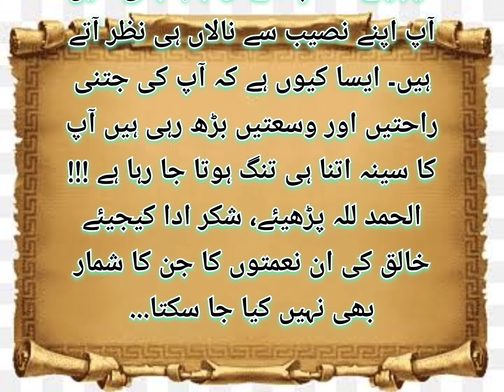Agr Purany Badshaho Ko zinda Kya jaye To wo khoof se Dobara mrjayngy||Fairy and tales|Urdu Story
The text you provided appears to be in Arabic script and includes a conversation between individuals discussing various topics. It also includes the phrase "صَلَّی اللّٰہُ عَلَیہِ وَاٰلِہِ وَسَلم" which is a common phrase in Islamic tradition and is used to send blessings upon the Prophet Muhammad (peace be upon him).

The conversation seems to touch on themes related to religious knowledge, teachings, and guidance. If you have any specific questions or if there's anything specific you would like to know or discuss related to this text, please feel free to ask, and I'll be happy to assist you further.

Title: "A Tale of Cunning and Deception - The Minister's File"

This story presents a clever clerk disguised as an incompetent minister who demonstrates how to obtain approval for a file. Throughout the video, you can highlight the importance of cleverness and resourcefulness.

- Begin by introducing the minister's incompetence and his reluctance to accept bribes.

- Show the clerk stepping in, observing the minister's frustration, and offering a solution.

- During the video, emphasize the message of the importance of cleverness and intelligence.

- Conclude by highlighting how the clerk, through his cleverness, manages to get the file approved, and the case is successfully resolved.

This story illustrates cunning, espionage, and a solution that uses wit and cleverness. Share it through your video channel to educate and entertain your audience, allowing them to learn from this tale of ingenuity and resourcefulness.